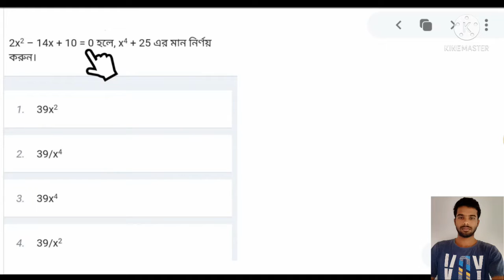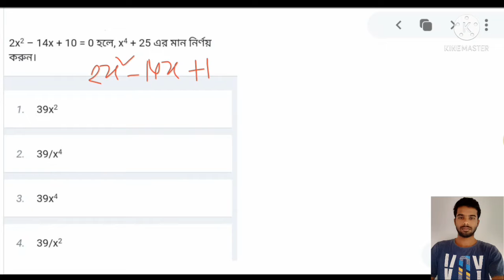বীজগাণিতিক সূত্রের প্রয়োগ || application of algebraic formulae || আধুনিক নিয়মে শিখে নাও 🔥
algebra formula
application of algebraic formula
algebra formulas
algebra formulas in bengali
algebra in bengali
algebra shortcut tricks in bengali
algebra
algebra formula in bangla
basic algebra in bengali
application of algebraic formula math sulation
algebra math in bengali
algebra formula in bengali
learn algebra formula in bengali
algebra squre formula in bengali
squre formula algebra in bengali
how to remember algebra formulae in bengali

বীজগাণিতিক সূত্রের প্রয়োগ
বীজগাণিতিক সূত্রের প্রয়োগ সুবীর দাস
subir das বীজগাণিতিক সূত্রের প্রয়োগ part-1
বীজগণিতের সূত্র
বীজগণিতের সূত্রের প্রমাণ
সুবীর দাস বীজগণিতীয় সূত্রের প্রয়োগ
বীজগাণিতিক সূত্র প্রয়োগ
বীজগাণিতিক সূত্রের প্রয়োগ
বীজগাণিতিক সূত্রাবলী
বীজগাণিতিক রাশি
বীজগণিতের সূত্র প্রয়োগ
বীজগাণিতিক সূত্র
বীজগণিতের সূত্র মনে রাখার কৌশল
বীজগণিতের সূত্র প্রয়োগ করার নিয়ম
বীজগাণিতিক সূত্র গঠন
বাস্তব সমস্যা সমাধানে বীজগাণিতিক সূত্র গঠন ও প্রয়োগ